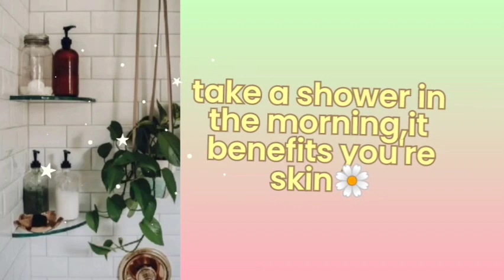A guide to becoming that girl 🌷🦋asthetic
hi
a guide to becoming that girl 💜✨🦋